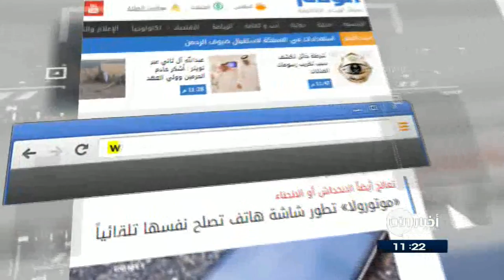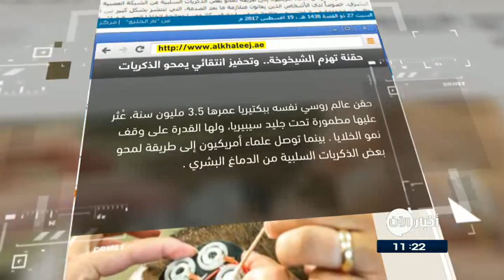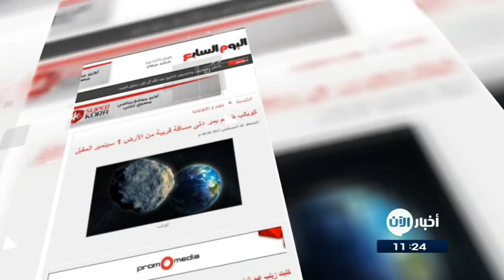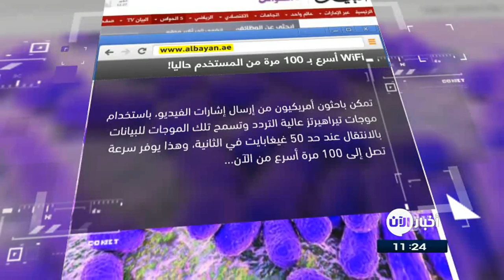19/8/2017 | كويكبٌ ضخم يمرُ على مسافةٍ قريبة من الأرض.. وعناوين أخرى في جولة الصحافة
صحيفة الوئام  السعودية
موتورولا تطورُ شاشة هاتف تصلحُ نفسها تلقائياً
تعكفُ شركة موتورولا على تطويرِ شاشةِ عرضٍ للهاتفِ الذكي قادرةٍ على إصلاحِ نفسها بنفسها، وذلكَ بحسبِ المعلوماتِ الواردة ضمنَ براءةِ اختراعٍ حصلت عليها الشركة مؤخرا ، حيثُ تحاولُ الشركة إلى حدٍ ما حلَ مشكلةِ انكسارِ أو انخداش أو انحناءِ شاشاتِ

الخليج
حقنة تهزمُ «الشيخوخة».. والتحفيزُ الانتقائي يمحو الذكريات
فتحَ عالمٌ بيولوجيٌ روسي باباً لطاقةِ متجددة للشباب بعدَ أن حقنَ نفسهُ ببكتيريا عمرُها ثلاثة ملايين و نصف المليون سنة (3.5 مليون سنة)، عُثر عليها مطمورة تحتَ جليدِ سيبيريا، ولها القدرة على وقفِ نموِ الخلايا .حسبَ ادعائه، بينما توصلَ علماءٌ أمريكيون إلى طريقةٍ لمحوِ بعضِ الذكرياتِ السلبية من الدماغ البشري عن طريقِ التحفيزِ الانتقائي لمناطقَ معينة حيثُ يتمُ تعطيلُ قنواتِ الاتصالِ المستقرة بين الخلايا المسؤولةِ عن تذكرِ ذكرياتٍ متنوعة

النهار اللبنانية
إكتشافُ اسماكٍ تعيشُ بدونِ اكسجين لمدةِ 5 أشهر
اكتشفَ فريقٌ من العلماء أنّ السمكةَ الذهبية وسمكةَ الشبوط بإمكانهما أن يعيشا من دونِ أوكسيجين لمدةِ خمسةِ أشهر، وذلك لأنّ خلاياهما تُنتجُ الكحول .
واضافَ العلماء ان تلكَ الاسماك تعيشُ في المسطحاتِ المائية في شمالِ أوروبا وآسيا حيثُ يتجمّدُ الماء في فصلِ الشتاء، لذلكَ يُفترضُ عليها البقاءُ على قيدِ الحياة أشهر عدّة من دونِ أوكسيجين.

كويكبٌ ضخم يمرُ على مسافةٍ قريبة من الأرض في الاول من سبتمبر المقبل
قالت وكالة ناسا الامريكية إنَ كويكباً ضخماً سيمرُ فى الأولِ من سبتمبر، على بعدِ أربعةِ ملايين و أربعمئة الفِ ميل 4.4 مليون ميل من كوكبنا أو حوالى 18 أضعاف المسافة بين الأرض والقمر.
ووفقا لناسا، تعدُ هذهِ المرة الأولى التى يقتربُ فيها كويكبٌ بهذا الحجمِ من الأرض منذ أن بدأت الوكالة الفضائية لأولِ مرة تتبعُ الأجسامَ القريبة من الأرض .

البيان الاماراتية
WiFi أسرع بـ 100 مرة من المستَخدَم حاليا!
تمكنَ باحثونَ أمريكيون ولأولِ مرة من إرسالِ إشاراتِ الفيديو، باستخدامِ موجاتِ تيراهيرتز عاليةِ التردد، بدلا من موجاتِ المايكروويف التقليدية.
وتسمحُ تلكَ الموجات للبيانات بالانتقالِ عندَ حدِ 50 غيغابايت في الثانية، وهذا يوفرُ سرعاتٍ تصلُ إلى 100 مرة أسرع من الحدِ الممكنِ الوصولُ إليهِ في يومنا الحالي.